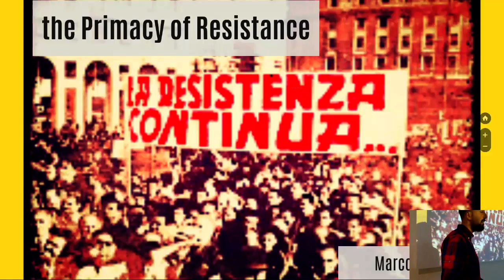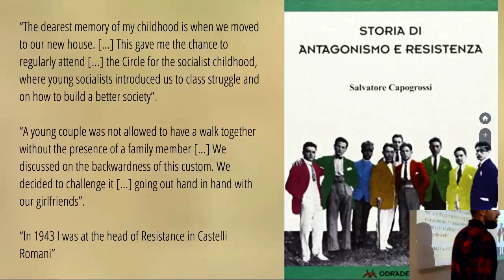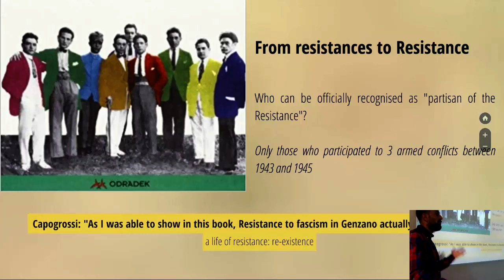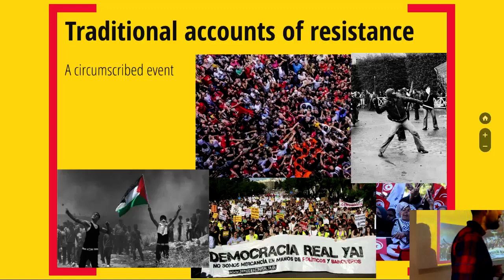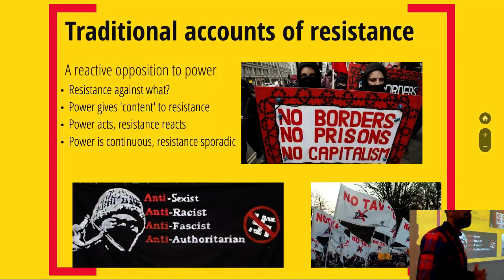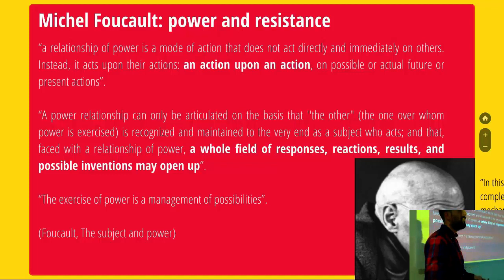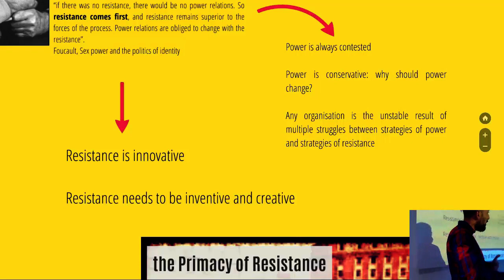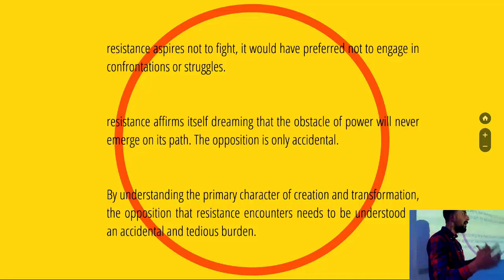The Doctoral Inaugural Lectures - Dr Marco Checchi - 23 May 2018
"The Primacy of Resistance"

These Inaugural Lectures are where the very best of our research degree graduates get the chance to return and share their work.

The Doctoral College ensures that as a research student, supervisor, a researcher on a grant-funded research post or indeed, as a lecturer on your first academic post, you work in a well-supported, high quality research training environment.